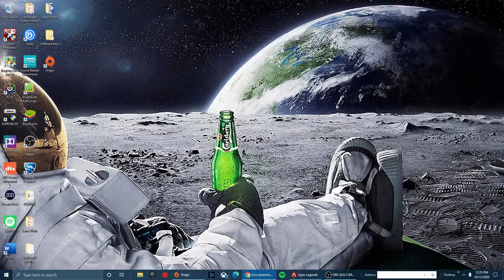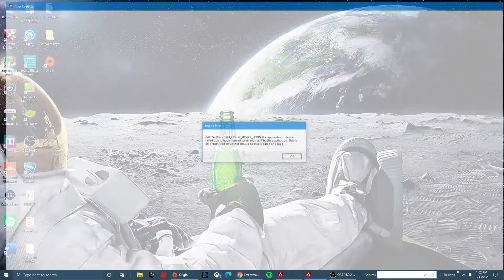Erick Mack Live Stream